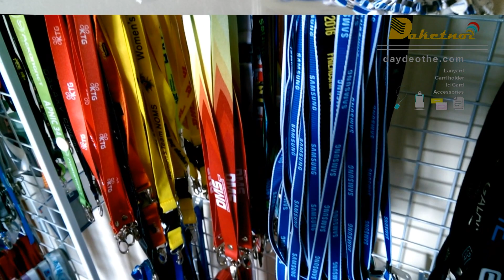dây đeo thẻ nhân viên showroom DAKETNOI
dây đeo thẻ đẹp nhân viên hội nghị sự kiện triễn lãm
Shop dây đeo chuyên bán buôn dây đeo thẻ , thẻ nhân viên , bao chứa thẻ và các dụng cụ đồ dùng có liên quan đến văn phòng phẩm , thời trang mới lạ độc đáo với thị trường Việt Nam.

Mong nhận được sự ủng hộ của quý khách hàng trên toàn quốc .
 phân loại  các chất liệu dây đeo thẻ  như satanh , poly  hay nylon như thế nào  ,kiểu in nhiệt chìm hay in nổi cao su ,in lụa …